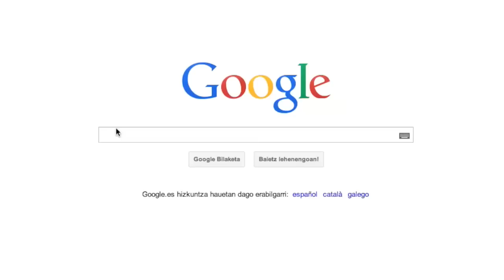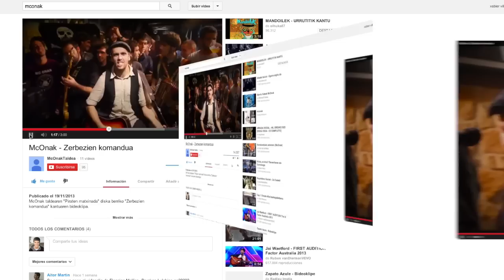Portfolio Xabier Villalba